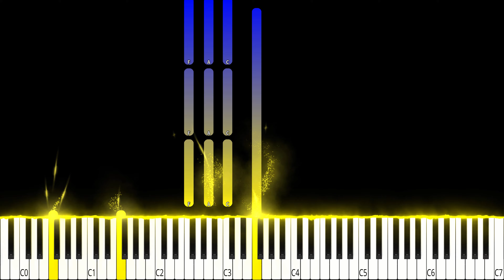Noturno Piano Solo by Hard Piano Tutorial